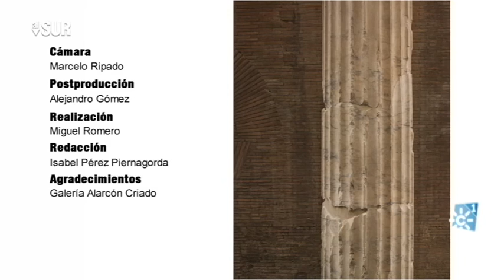"Roma, la ciudad oculta" por el fotógrafo José Guerrero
alsur.canalsur.es
La galería "Alarcón Criado" (Sevilla) exhibe el último trabajo fotográfico del granadino José Guerrero elaborado durante su estancia en la academia de España en Roma y que recoge los estratos arquitectónicos y ocultos de la ciudad de Roma

[Programa "Al Sur".  2017. Canal Sur TV]
Realizador "Al Sur": Aurelio Domínguez
Redactor/a "Al Sur": Isabel Pérez Piernagorda
Realización video "Al Sur": Miguel Romero
Producción "Al Sur":  Lola Moñús, Francisco Guirado
Cámara "Al Sur": Marcelo Ripado
Postproducción "Al Sur": Alejandro Gómez
Documentalista "Al Sur": Ana Martínez Domene